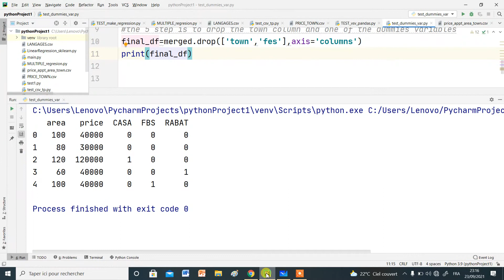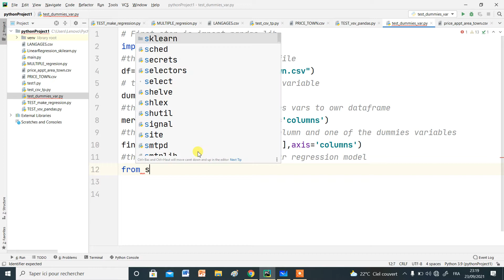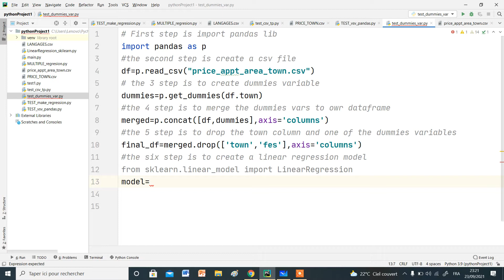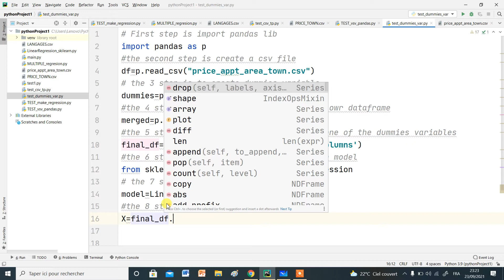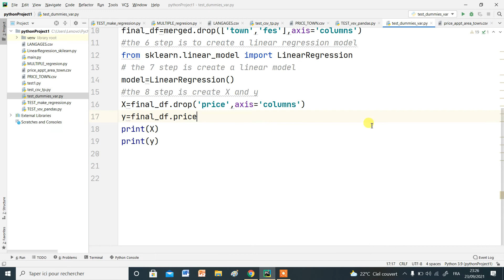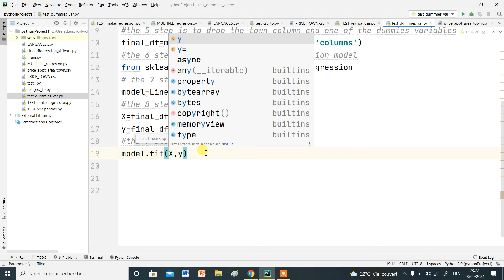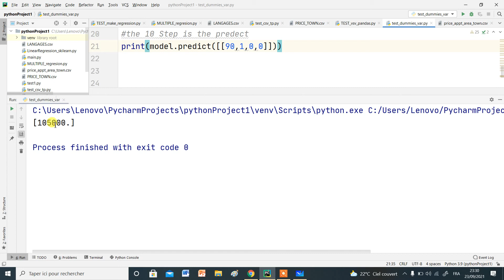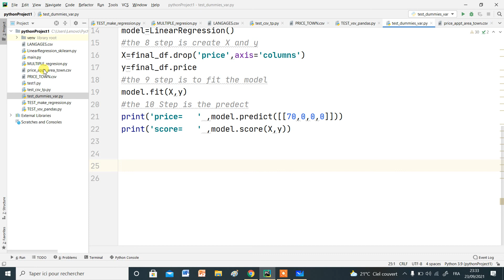#37 تعليم الألة خطوة خطوة مع التطبيق بلغة بايثون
خلق نمودج خطي في إطار التوقع وإستعمال المكتبية سايكيت ليرن بعدما يتم خلق المتغيرات الوهمية